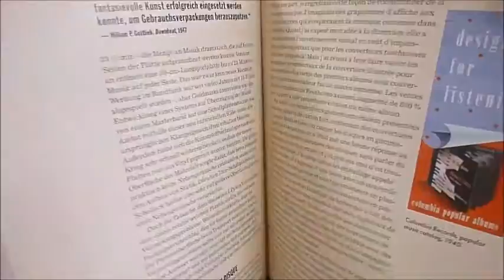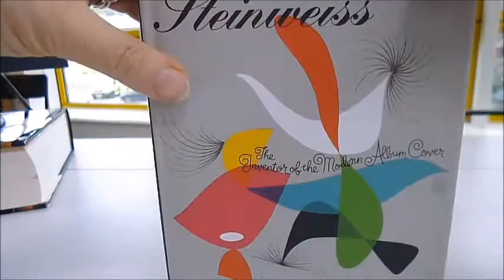ALEX STEINWEISS: The Inventor of the Modern Album Cover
KEVIN REAGAN & STEVEN HELLER    Book Number: 78722    Product format: Hardback

Alex Steinweiss (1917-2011) invented the album cover as we know it. In 1940, as Columbia Records' young new art director, he pitched an idea: why not replace the standard plain brown wrapper with an eye-catching illustration? The company took a chance, and within months its record sales increased by over 800 per cent. Over the next three decades, Steinweiss made thousands of original artworks for classical, jazz, and popular record covers, Cole Porter to Fats Domino, for Columbia, Decca, London, and Everest; as well as logos, labels, advertising material, even his own typeface, the Steinweiss Scrawl. His daring designs, gathered here in all their bright combinations of bold typography with modern, elegant illustration, revolutionised the way music was sold. His work represents the beau ideal of midcentury graphic art. The book includes Steiweiss' personal recollections and ephemera from an epic career, as well as insightful essays by graphic designers. 5.5" x 7.7", 552 pages, bookmarker. Text in English, French and German. Colour. New budget edition from Taschen.